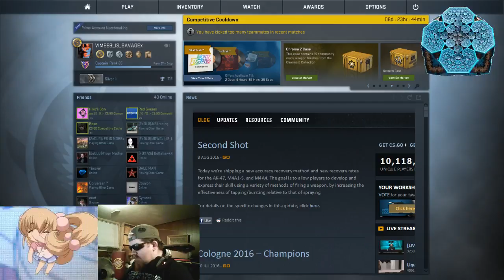Monstrawr Huntrawr[Conspiracy Theories](Callins)